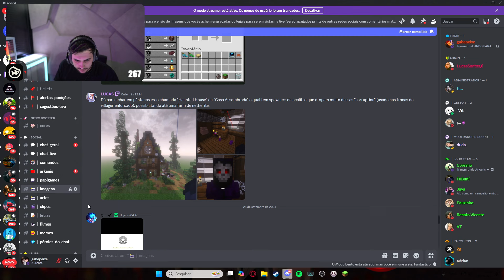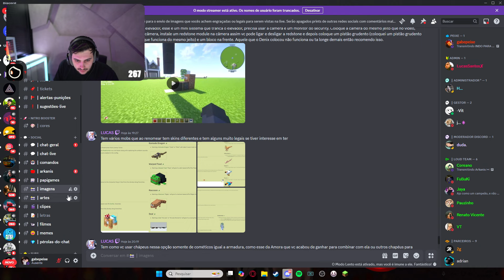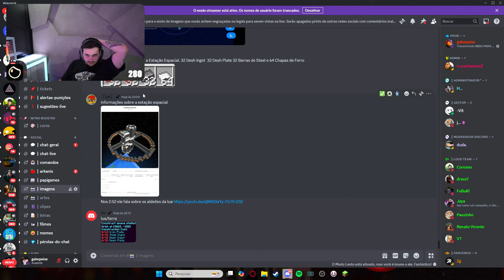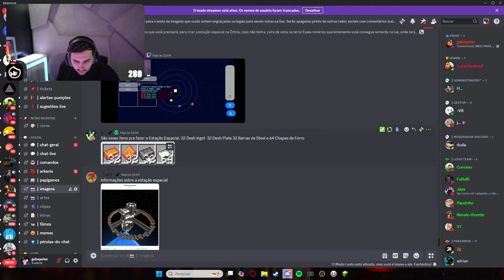ACABEI DE CHEGAR NA LUA DO ARKANIS E JÁ TIVE UMA SURPRESA